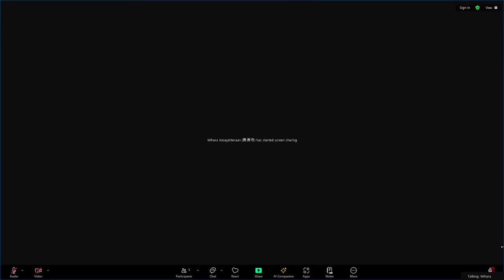20241207 念佛1-2